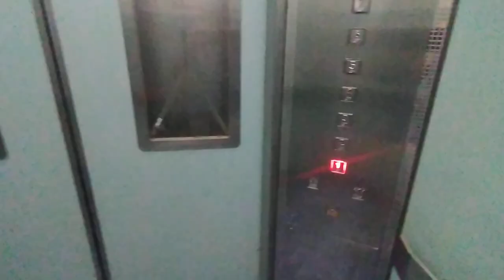1998 Otis lift at 5 Upper Aljunied Lane, lift B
History: Likely early 1980s Fujitec (additional installation), replaced by an Otis in 1998 under Main Upgrading Program (MUP). Now replaced again by Fujitec in 2023.